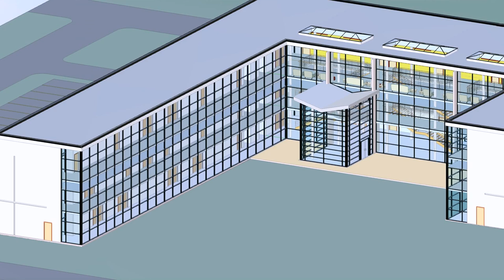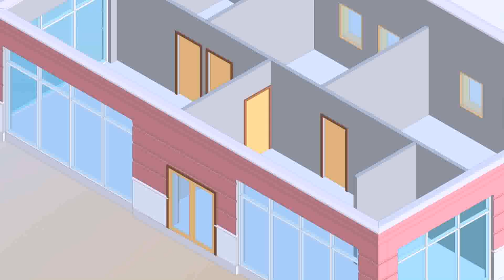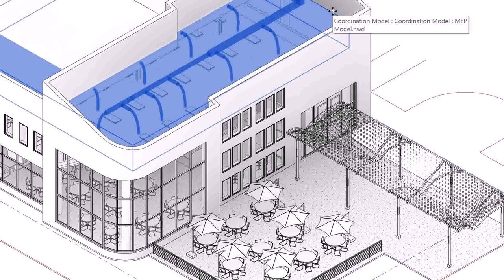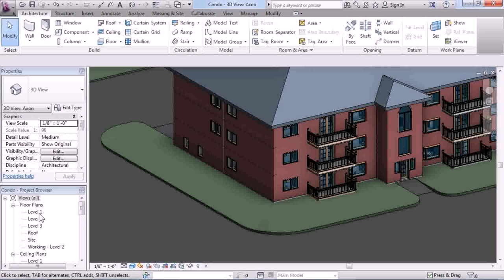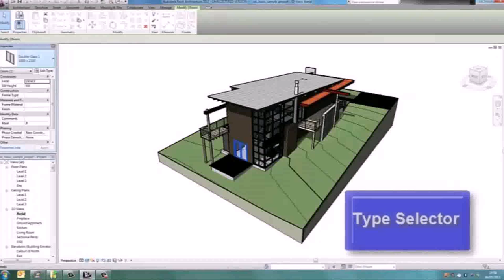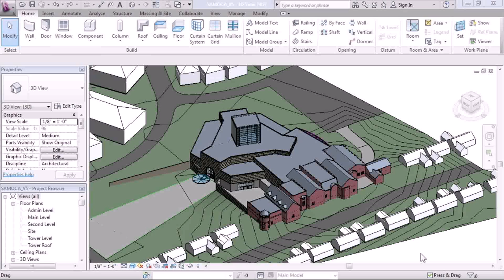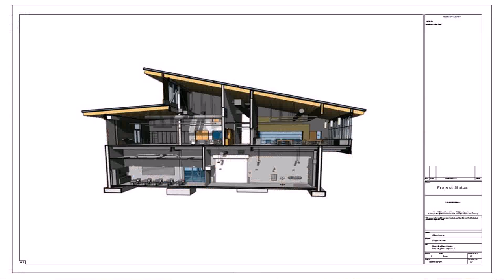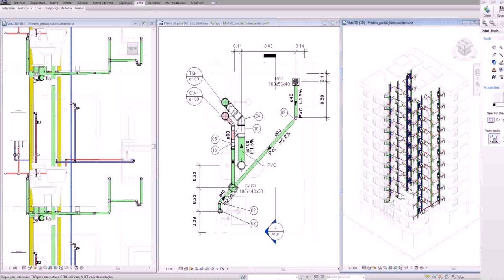Download Lynda Designing A House In Revit Architecture (see description)